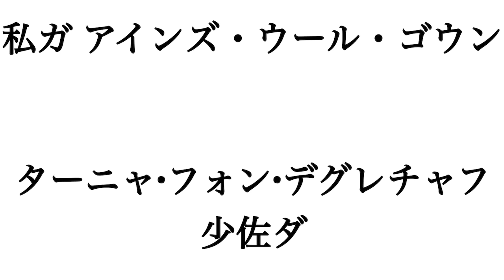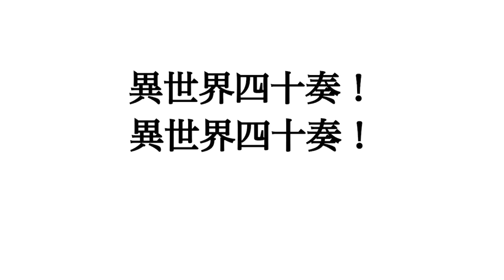どんな歌でも漢字とカタカナにしたら、戦前の文っぽくなる説①